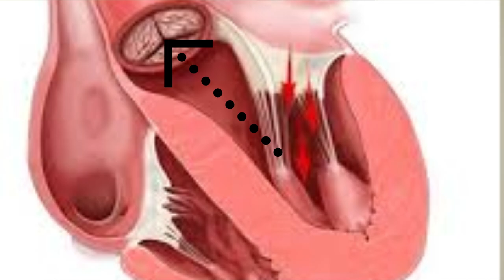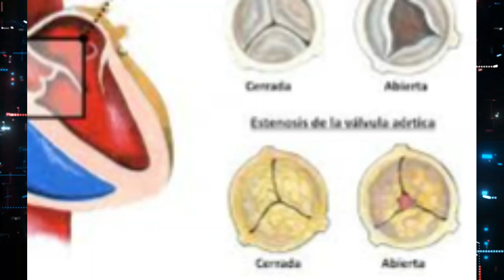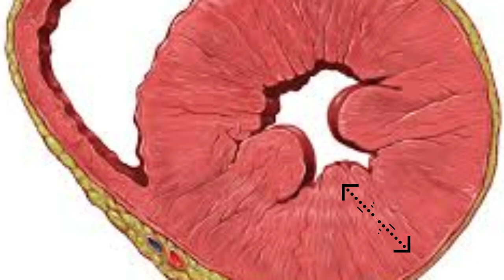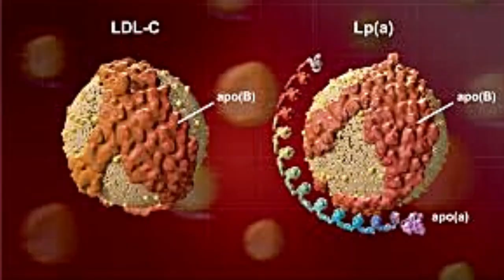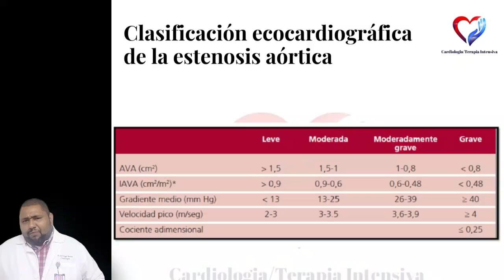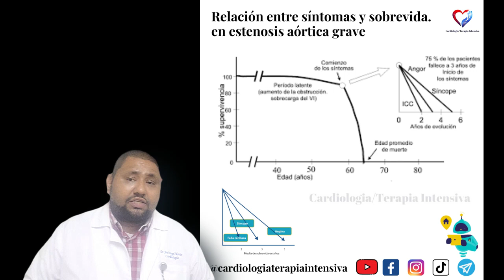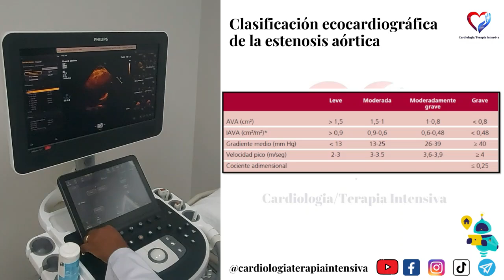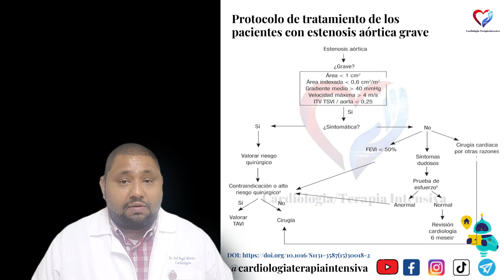Todo sobre estenosis aórtica: ¡tu guía definitiva en un solo video!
En este video, un cardiologo experto en enfermedades cardiovasculares te presenta una guía completa sobre estenosis aórtica, una condición que puede causar arritmia, presión alta, palpitaciones y otros síntomas cardiacos. Aprende sobre los síntomas de estenosis aortica, como el diagnostico de estenosis se realiza mediante ecocardiograma, Holter del ritmo y prueba de esfuerzo, y las opciones de tratamiento, incluyendo la implantación de valvula y la cirugía cardiaca. Si vives en Nicaragua, Mexico o España, este video es especialmente útil para ti, ya que cubre temas como la atención médica en cardiopatia y la importancia de la salud cardiovascular. Un cardiologo en Nicaragua o en Managua puede ayudarte a diagnosticar y tratar la estenosis aortica, y es fundamental entender la relación entre esta condición y la enfermedad coronaria, la fibrilación auricular y la medicina intensiva. El ejercicio y el corazón también juegan un papel importante en la salud cardiovascular, y es fundamental entender cómo la estenosis aortica puede afectar la calidad de vida. La valvulopatia y la cardiopatia son condiciones relacionadas que también se cubren en este video, y se explica cómo la TAVI puede ser una opción de tratamiento para algunos pacientes. En resumen, este video es tu guía definitiva para entender la estenosis aortica y cómo mantener una buena salud del corazón.

00:00  Introducción
00:29  Estenósis aórtica degenerativa
 1:01  Válvula aórtica bicúspide
 1:53  Fisiopatologia de la estenósis aórtica
2:21  Poscarga cardiaca
2:55  Gasto  cardiaco
3:37  Compliance cardiaca
4:33  Aterosclerosis
5:20  Clasificación de la estenósis aórtica
7:15  Sintomas de la estenósis aórtica
8:30  Signos clinicos de alarma en la estenósis aórtica
9:30  Tratamiento de  la estenósis aórtica